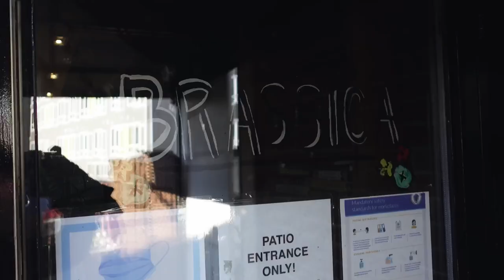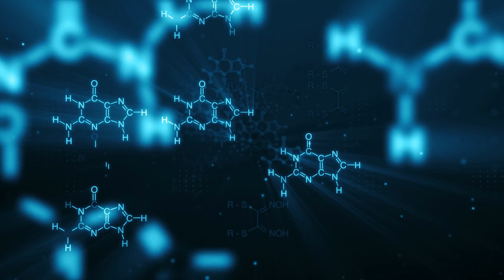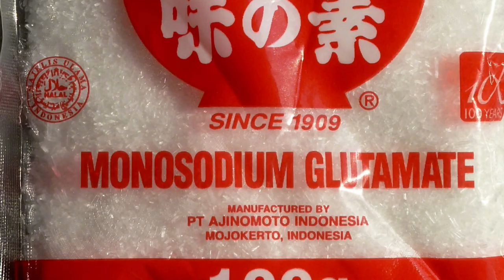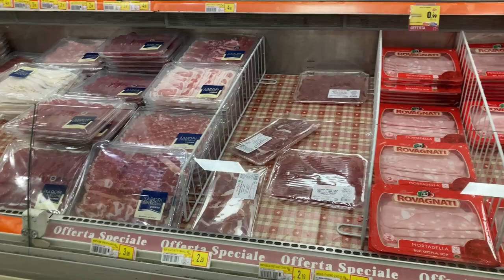What is Food? (with Jeremy Kean of Brassica Kitchen)